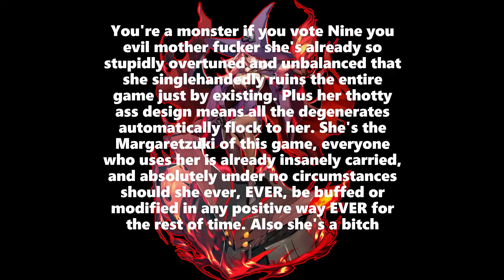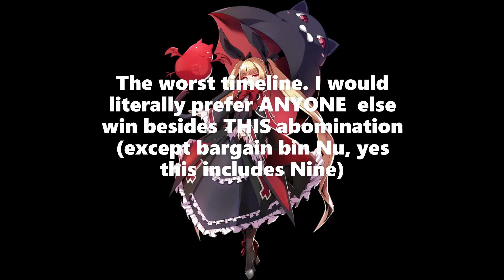The Second Community Super Boss Poll!!!!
THE VOTING PERIOD HAS FINISHED! A WINNER SHALL BE ANNOUNCED SOON!

Certainly wish it could be a more pleasant time, but as promised at our next subscriber milestone comes a new opportunity to rise a neglected character from the ashes!!! Now with an even less likely chance it'll be someone I actually will like... T_T. This really sucked compared to the first one of these I did